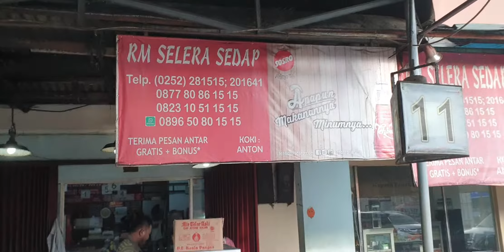19 TWC Ministry @ GBI Rangkas Bitung – Ibadah SORE @ HARUS MELAYANI & MENGASIHI TUHAN LEBIH SUNGGUH